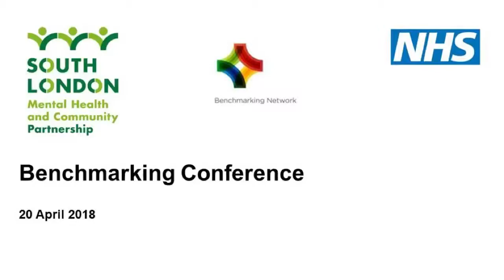SLP Benchmarking - Stephen Watkins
NHS Benchmarking Director Stephen Watkins presented a range of performance data for the three Trusts, and others, across various measures. He said: “Genuinely understanding how you are performing is central to improvement planning. The Trusts are already high performing, and clearly are committed to continuous improvement, underpinned by a strong evidence base. It’s an innovative approach to get clinicians and managers together from across the partnership to examine their own data and look for opportunities.”

The SLP is a collaboration between Oxleas NHS Foundation Trust London, South London and Maudsley NHS Foundation Trust, and South West London and St George’s Mental Health NHS Trust (SWLSTG), between them delivering mental health services to a population of more than three million people.

The partnership brings together clinical expertise, experience and innovation, aiming to improve quality, use resources most effectively, and deliver best practice consistently to all patients.